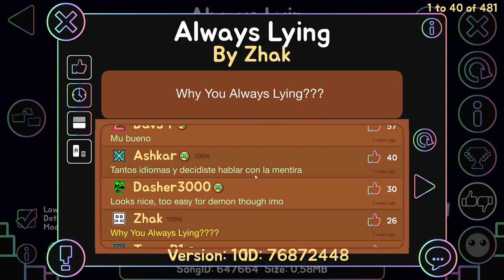Uno de mis favoritos Always Lying by Zhak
Me gusto todo de este nivel, deco, cancion y gameplay merecido rate